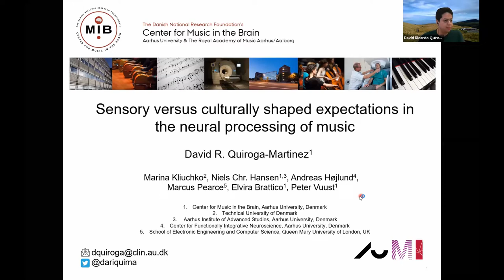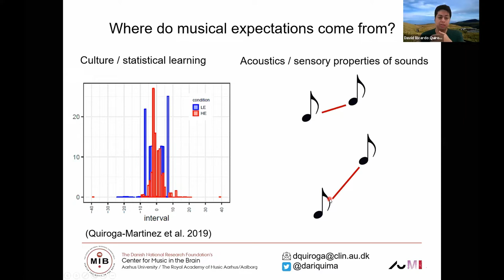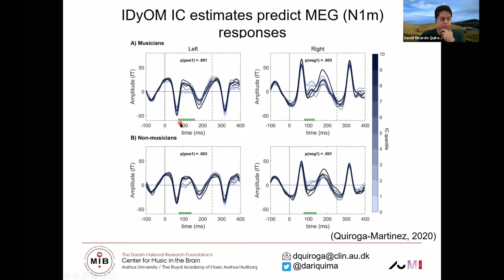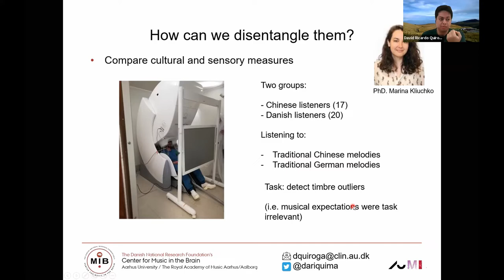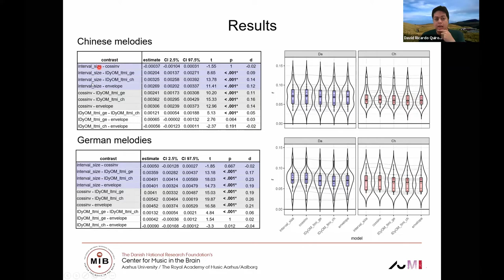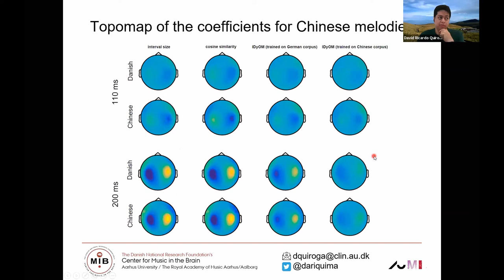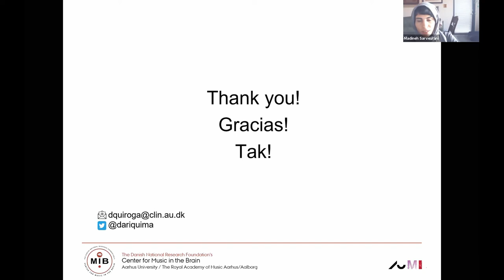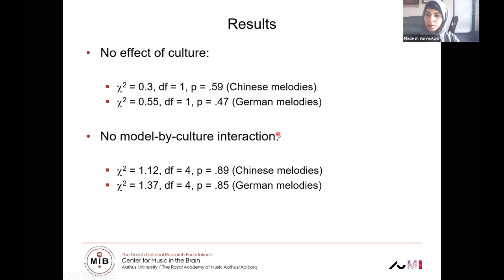Talk: Sensory versus culturally shaped expectations in the neural processing of music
Speaker: David R. Quiroga-Martinez, Aarhus University (grid.7048.b)
Title: Sensory versus culturally shaped expectations in the neural processing of music
Emcee: Madineh Sarvestani
Backend host: Sophia Batchelor

Summary: When listening to music, we constantly attempt to predict the sounds that will follow. For example, quite often we end up humming, singing along or tapping our foot to the beat, and find pleasure in listening to pieces we know very well. However, the nature and brain basis of musical predictions or expectations remain poorly understood. Concretely, we do not know the extent to which these expectations arise from adaptation to the sensory properties of sounds or from a more cognitive and culturally shaped learning of the statistics of musical pieces and styles. In this presentation, I will address this issue by showing MEG data and modeling work in which the neural correlates of melodic expectations are investigated. I will show comparisons between the performance of a cognitive model of music statistical learning (IDyOM) and simpler metrics of acoustic similarity between tones (e.g. pitch distance, cosine similarity) in predicting neural responses to sounds. For this, an encoding model based on regularized linear regression was used. Preliminary results show that, across listening conditions, datasets and types of listeners, acoustic similarity models outperform cognitive models, thus suggesting a prominent role of sensory expectations in shaping neural responses to musical sounds. Potential neuronal mechanisms will be discussed, as well as the relationship of our findings with behavioral studies suggesting a preponderance of cognitive over sensory expectations during music listening.